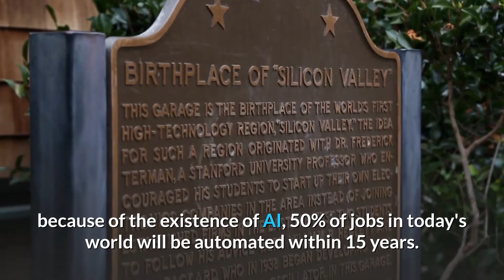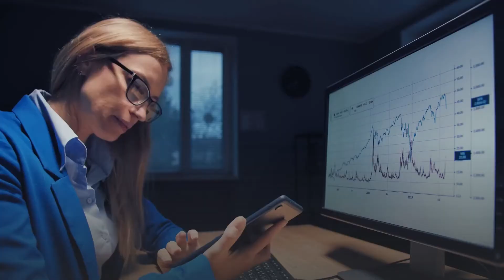Will AI Destroy Most Jobs?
With the emergence and high paced progress of technology, the one thing that tends to scare people all over the world is the takeover of AI. Artificial Intelligence or AI is known to incorporate all technology that will be able to tackle tasks that humans are performing in current times. According to the writer of "AI Superpowers: China, Silicon Valley, and the New World Order", because of the existence of AI, 50% of jobs in today's world will be automated within 15 years.